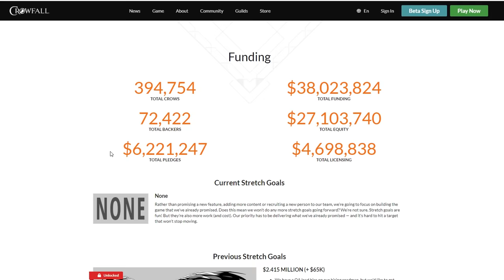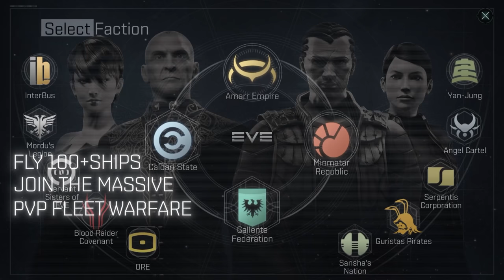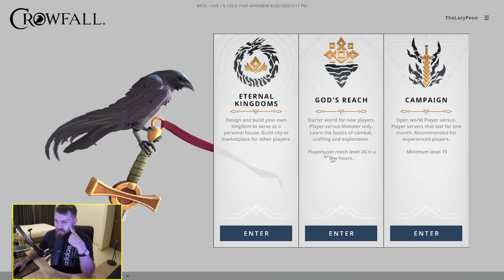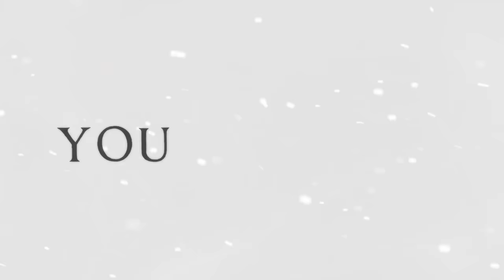Crowfall Beta First Impressions "Is It Worth Playing?"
Explore the galaxy with me in Eve Echoes on your fingertip today
First Impressions of the BETA from the upcoming sandbox MMORPG Crowfall

Crowfall is an upcoming sandbox PVP MMORPG that's recently gone into open BETA, I covered this game earlier in the year but quite frankly that video wasn't very good and is now completely out dated so I've unlisted it.
Crowfall is a buy to play MMO that started its journey on Kickstarter back in 2015 initially raising $1.7 million dollars and going on to raise a total of $38 million dollars acccording to their website as of making this video.
Crowfall describes itself as a throne war simulator MMO where players can join campaigns and factions that eventually end and have an end state with winners and losers, The game uses an action combat system and is heavily focused around PVP and crafting without the long leveling grind that most MMOs have you go through.

What do you think about Crowfall? Do you have faith that this game will eventually release and be a fun PVP game or are there still many changes you'd like to see first? let me know in the comments below!
---Links---

---Crowfall Description---

---What Is Crowfall?---

Crowfall is an MMORPG that's currently in development, It's a game that's trying to be a hybrid of strategy game and MMORPG and It doesn't have the whole start at level 1 then quest to max level system where the fun is instead opting for the approach where the whole game is essentually end game.

Crowfall describes itself as a throne war simulator, basically a love child of Eve online, game of thrones and the walking dead.

Crowfall is a Sandbox MMO, it has a player driven econemy, Non targeting combat system, big focus on crafting, a resource system, world destruction where you'll build siege weapons to smash enemy bases and multiple victory states similar to the civilisation series where your faction can win either through glory wealth or power.

Each server in crowfall has a unique campaign with a different map and rules, you'll need to join a faction, guild or noble house to fight for the control of land and after a period of time winter approaches and the world dies which ends the campaign and you start again on a new server.

It's certainly an MMO that's heavily focused on PVP however if you suck at kinda thing you can still contribute though crafting, resource gathering and killing monsters

---Tags---
Crowfall, BETA, PVP, Throne War, MMO, Castle Sieges, Conquest, Action Combat, Stylised Graphics, Kickstarted, Kickstarter MMORPG, Crowd Funded, What Is Crowfall? Class, Race, Faction, Crafting, Open World, First Impressions, Gameplay